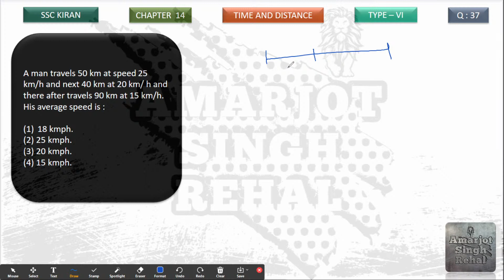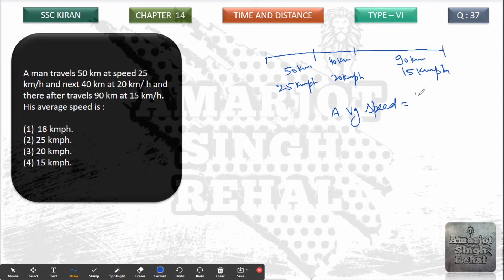A man travels 50 km at speed 25 km/h and next 40 km at 20 km/ h and there after travels 90 km at 15